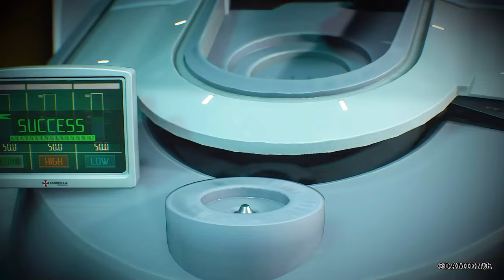Resident Evil 3 [GMV] Revolution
GMV - Resident Evil 3 - Revolution
If you liked this video, don’t forget to:
✔️ Like – It helps more fans discover this tribute!
✔️ Share – Spread the love and show this video to your friends!